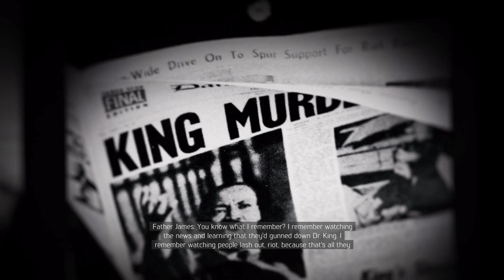Mafia 3 part 26